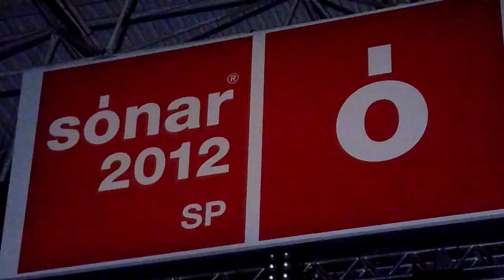Kraftwerk 3D - "Computer Love" @ Sónar 2012, São Paulo (HD)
Kraftwerk 3D - "Computer Love"
live @ Sónar 2012
Parque Anhembi, São Paulo, Brazil